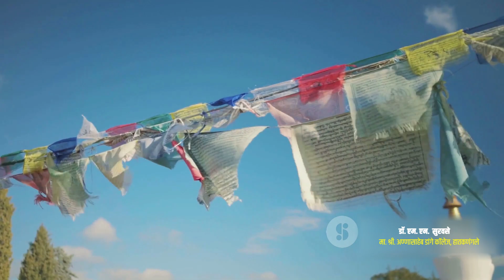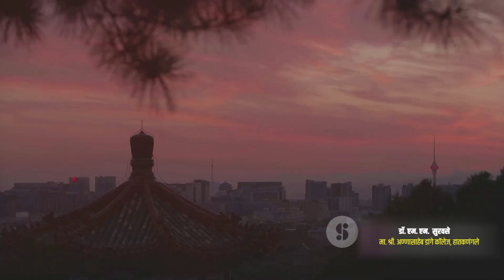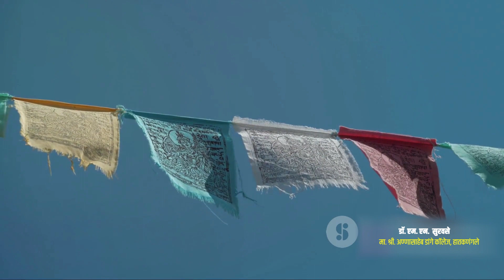भारत और चीन के बीच भूराजनीतिक संघर्ष क्यों है? | भारतचीनसंबंध | तिब्बतमुद्दा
यह वीडियो आपको भारत और चीन के बीच चल रहे भूराजनीतिक संघर्ष की महत्वपूर्ण बिंदुओं पर परिचित कराएगा। इसमें इतिहास, सीमा विवाद, सैन्य संघर्ष, आर्थिक प्रतिस्पर्धा, विश्वासिति संबंध, तिब्बत मुद्दा, डिजिटल सुरक्षा के मुद्दे, और भविष्य की संभावनाओं पर चर्चा की जाएगी। आइए, इस वीडियो में हम जानते हैं कि भारत और चीन के बीच इस संघर्ष के पीछे के कारण क्या हैं और इसके प्रभाव को समझें।"